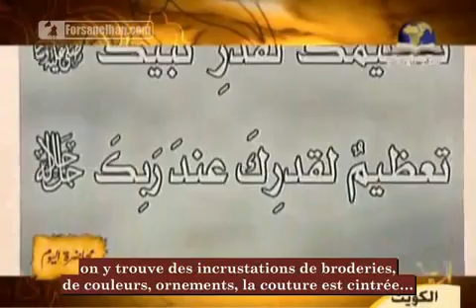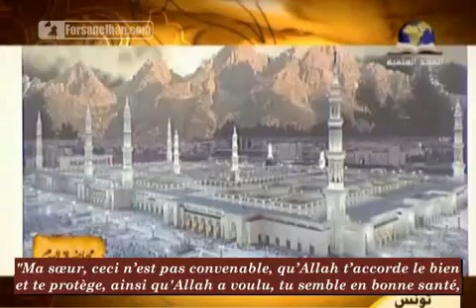Muhammad Al-'Arifi : Ordonner le Bien et Interdire le Mal (Part.5/5)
Nous sommes tenus de suivre la Sunna du Prophète (Prière et Salut d'Allah soient sur Lui) en prenant exemple sur ses compagnons (Qu'Allah les agrée). L'un des principes que le Messager (Prière et Salut d'Allah soient sur Lui) inculqua dans l'esprit des compagnons et leur répéta avec insistance est « La prescription du bien et l'interdiction du mal ». Encore plus important : Allah Taâ`la a fait l'éloge de notre communauté quand elle l'a appliqué, IL a rappelé (Exalté Soit-IL) que son application faisait partie des caractéristiques les plus honorables de notre Prophète (Prière et Salut d'Allah soient sur Lui).

Les versets et les hadiths mettant en valeur ce principe sont nombreux, ce qui prouve la grande importance qu'accorde Allah et Son Prophète (Prière et Salut d'Allah soient sur Lui) à ce principe.

خَيْرَ أُمَّةٍ أُخْرِجَتْ لِلنَّاسِ تَأْمُرُونَ بِٱلْمَعْرُوفِ وَتَنْهَوْنَ عَنِ ٱلْمُنكَرِ وَتُؤْمِنُونَ بِٱللَّهِ ۗ وَلَوْ ءَامَنَ أَهْلُ ٱلْكِتَـٰبِ لَكَانَ خَيْرًۭا لَّهُم ۚ مِّنْهُمُ ٱلْمُؤْمِنُونَ وَأَكْثَرُهُمُ ٱلْفَـٰسِقُونَ ﴿110﴾« Vous êtes la meilleure communauté, qu'on ait fait surgir pour les hommes. Vous ordonnez le convenable, interdisez le blâmable et croyez à Allah. Si les gens du Livre croyaient, ce serait meilleur pour eux, il y en a qui ont la foi, mais la plupart d'entre eux sont des pervers.» 110
Al-E-Imran

ٱلَّذِينَ يَتَّبِعُونَ ٱلرَّسُولَ ٱلنَّبِىَّ ٱلْأُمِّىَّ ٱلَّذِى يَجِدُونَهُۥ مَكْتُوبًا عِندَهُمْ فِى ٱلتَّوْرَىٰةِ وَٱلْإِنجِيلِ يَأْمُرُهُم بِٱلْمَعْرُوفِ وَيَنْهَىٰهُمْ عَنِ ٱلْمُنكَرِ وَيُحِلُّ لَهُمُ ٱلطَّيِّبَـٰتِ وَيُحَرِّمُ عَلَيْهِمُ ٱلْخَبَـٰٓئِثَ وَيَضَعُ عَنْهُمْ إِصْرَهُمْ وَٱلْأَغْلَـٰلَ ٱلَّتِى كَانَتْ عَلَيْهِمْ ۚ فَٱلَّذِينَ ءَامَنُوا۟ بِهِۦ وَعَزَّرُوهُ وَنَصَرُوهُ وَٱتَّبَعُوا۟ ٱلنُّورَ ٱلَّذِىٓ أُنزِلَ مَعَهُۥٓ ۙ أُو۟لَـٰٓئِكَ هُمُ ٱلْمُفْلِحُونَ ﴿157﴾« Ceux qui suivent le Messager, le Prophète illettré qu'ils trouvent écrit (mentionné) chez eux dans la Thora et l'Evangile. Il leur ordonne le convenable, leur défend le blâmable, leur rend licites les bonnes choses, leur interdit les mauvaises, et leur ôte le fardeau et les jougs qui étaient sur eux. Ceux qui croiront en lui, le soutiendront, lui porteront secours et suivront la lumière descendue avec lui(1); ceux-là seront les gagnants.» 157
Al A`râf

وَٱلْمُؤْمِنُونَ وَٱلْمُؤْمِنَـٰتُ بَعْضُهُمْ أَوْلِيَآءُ بَعْضٍۢ ۚ يَأْمُرُونَ بِٱلْمَعْرُوفِ وَيَنْهَوْنَ عَنِ ٱلْمُنكَرِ وَيُقِيمُونَ ٱلصَّلَوٰةَ وَيُؤْتُونَ ٱلزَّكَوٰةَ وَيُطِيعُونَ ٱللَّهَ وَرَسُولَهُۥٓ ۚ أُو۟لَـٰٓئِكَ سَيَرْحَمُهُمُ ٱللَّهُ ۗ إِنَّ ٱللَّهَ عَزِيزٌ حَكِيمٌۭ ﴿71﴾« Les croyants et les croyantes sont alliés les uns des autres. Ils commandent le convenable, interdisent le blâmable accomplissent la Ṣalāt, acquittent la Zakāt et obéissent à Allah et à Son messager. Voilà ceux auxquels Allah fera miséricorde, car Allah est Puissant et Sage.» 71
Le Repentir

Malheureusement, il a tendance à disparaitre de nos sociétés alors que l'appliquer est de notre devoir.

Belmostafa qu'Allah les récompense !